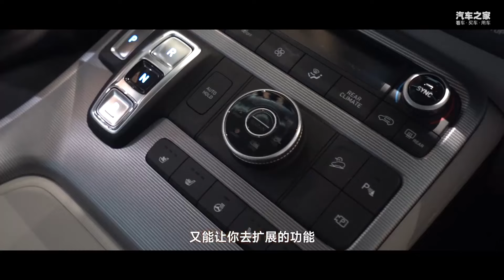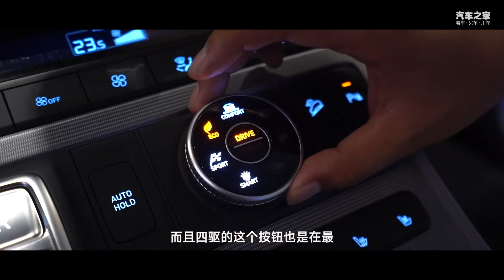大自吸，纯进口，现代帕里斯帝Palisade为了让你们买单还去整容了！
_________________★独家授权★_________________
现代帕里斯帝Hyundai Palisade新换的前脸非常抢眼，再加上一系列的增配，帕里斯帝现在已经有了非常均衡全面的产品力，新的售价30.08万元~38.88万元能接受吗？